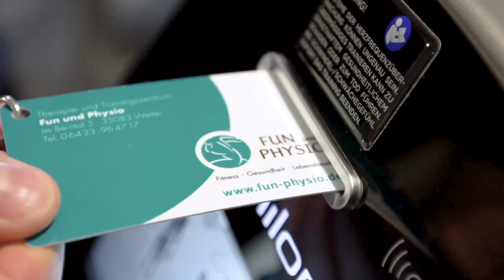Pilates mit Catrin #2 (ca. 45 Minuten) // Therapie- und Trainingszentrum Fun und Physio Wetter.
Liebe Mitglieder und Kunden.

Wie auch im 1. Corona-Lockdown sind wir auch dieses Mal wieder für euch aktiv :-)
Diese knapp ca. 45-Minütige Pilates-Einheit mit Catrin kannst du z.B. auch in deinem Wohnzimmer durchführen. Sie ist auch für Einsteiger und für diejenigen geeignet, die pilates einfach mal kennen lernen wollen. Die regulären Kurszeiten für den Pilates-Kurs im Fun und Physio findest du auf unserer Homepage